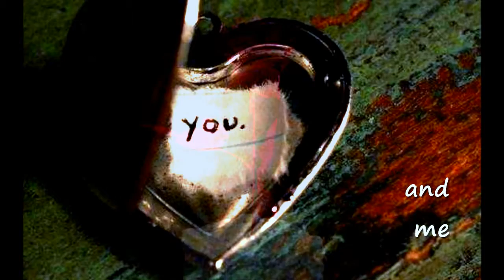Love You and Me ❤L♡ve❤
This video is for entertainment only, non profit.